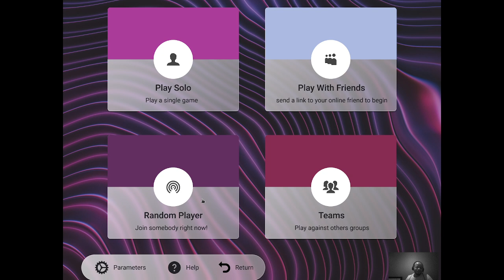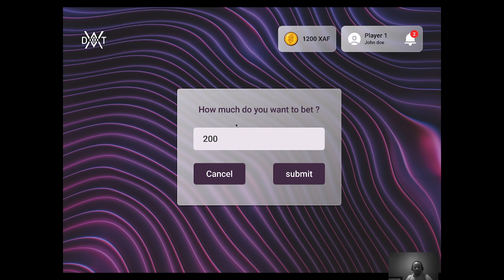008 random player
Random player style as a collaboration / competitive aspect